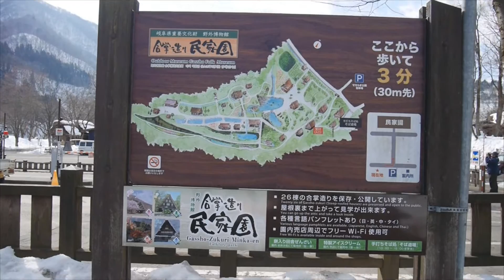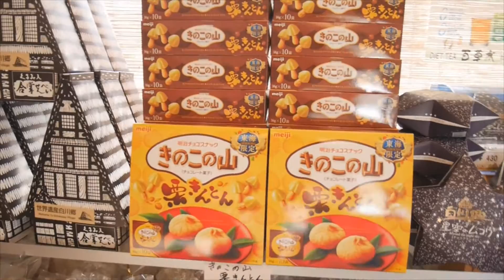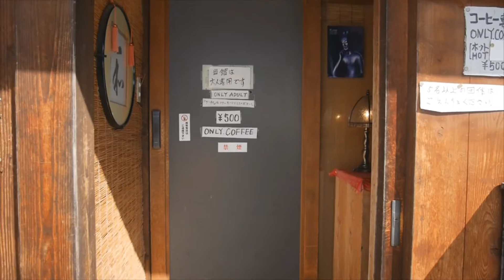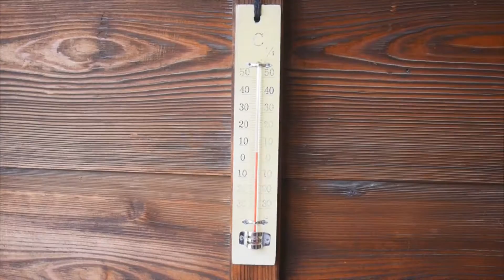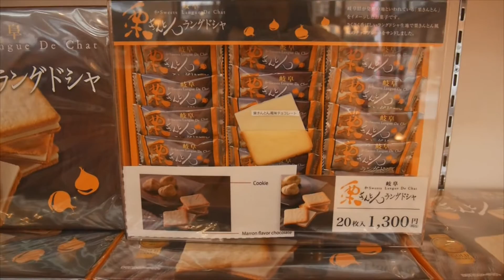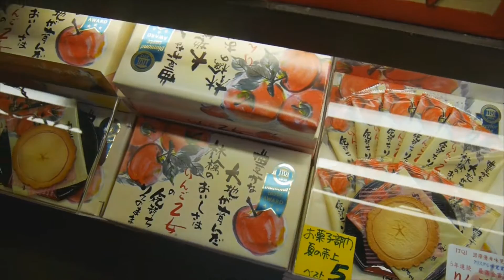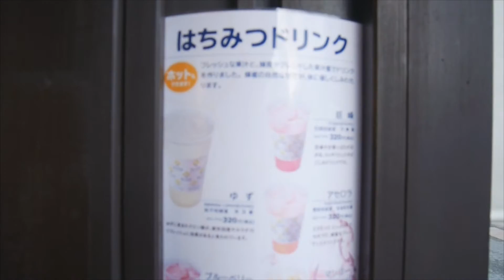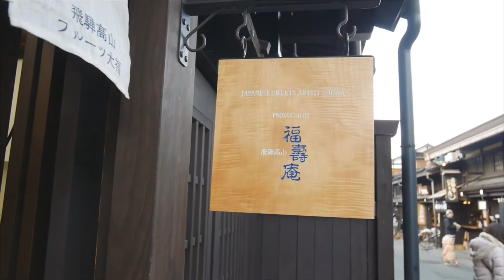เที่ยวญี่ปุ่น อุ๊ง อุ๊ง หมู่บ้านชิราคาวะโกะ ย่านเมืองเก่า ทาคายาม่า EP 2❀ Misasaki in Wonderland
สวัสดีค่ะ . . . อุ๊ง อุ๊ง
คลิปนี้ก็เป็นวันที่ 2 ของทริปนี้นะคะ เราจะไปเที่ยวกันที่  หมู่บ้านชิราคาวะโกะ เดินเล่นย่านเมืองเก่า ทาคายาม่า
ระหว่างทางมีหิมะสวยมาก ๆ อาหารก็อร่อย
หมู่บ้านชิราคาวะโกะ เป็นหมู่บ้านเล็ก ๆ ที่ความสวยไม่ได้เล็กตามเลยนะ ยิ่งช่วงที่มีหิมะ มีมุมถ่ายรูปสวย ๆ เยอะเลย
Mascot ของที่นี่จะเป็น ซารุโบโบะ คือตุ๊กตาลิงที่ไม่มีหน้า ให้เราวาดหน้าลงไปเองได้ มีความเชื่อว่าพกติดตัวเอาไว้แล้วจะมีความสุข
ที่นี่อาหารขึ้นชื่อก็จะมีเนื้อฮิดะ ปลาอายุ ฯลฯ อีกเยอะแยะเลย
หลาย ๆ ที่จะเป็นที่ ๆ ดูโบราณย้อนยุคหน่อย ให้ความรู้สึกได้ย้อนกลับไปสมัยโบราณดีเหมือนกันนะ
ช่วงที่ไปจะเป็นเดือน กพ. อากาศกำลังเย็นได้ที่เลยค่ะ ชอบตรงที่มีหิมะด้วยนี่แหละ
หวังว่าเพื่อน ๆ ดูคลิปนี้แล้วจะสนุกไปด้วยกันน๊า
รีวิว + รายละเอียดสถานที่เที่ยว

ติดตามเรื่องราวอื่น ๆ ของ มิกิ ได้ที่
IG ☆ Mikittykat